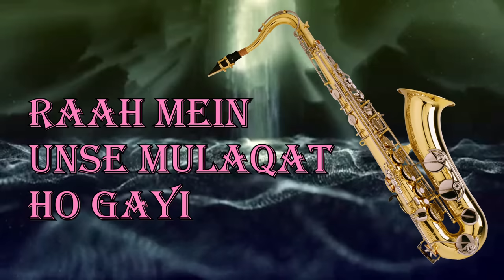#365:- Raah Mein Unse | Vijaypath | Kumar Sanu, Alka Yagnik| Saxophone Cover by Suhel Saxophonist